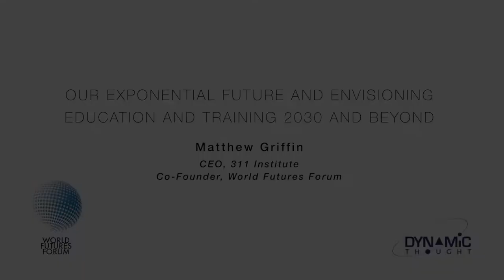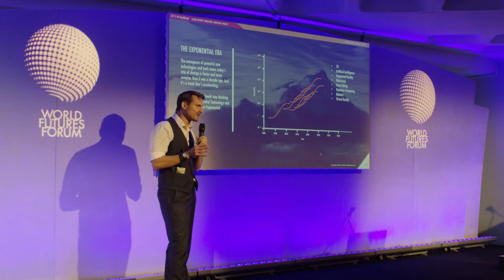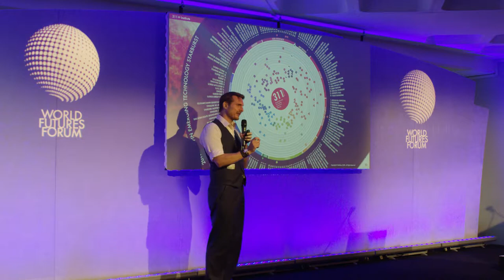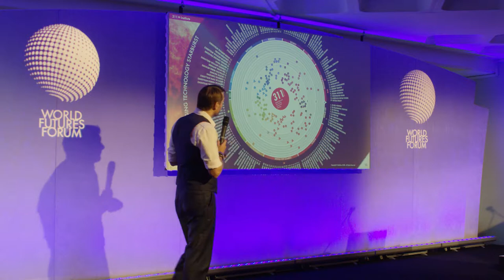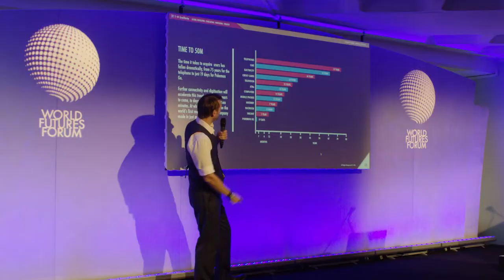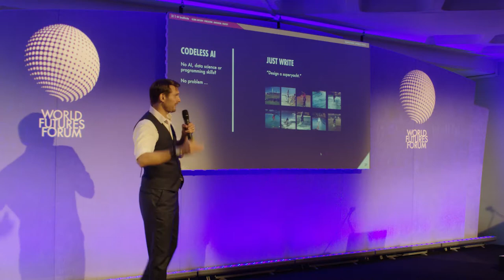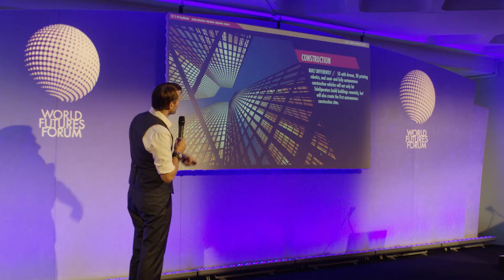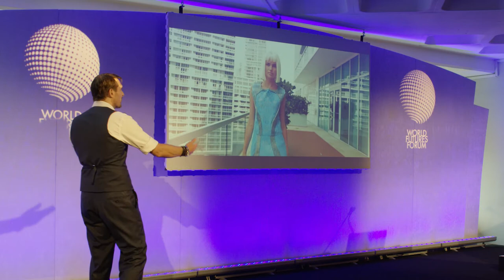Futurist Keynote, UK: Education in the Exponential Era, World Futures Forum